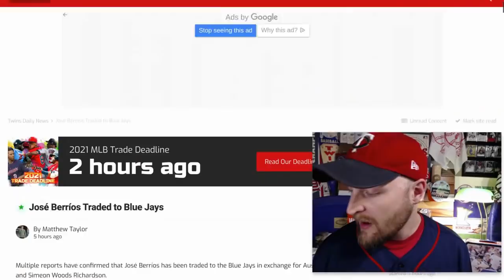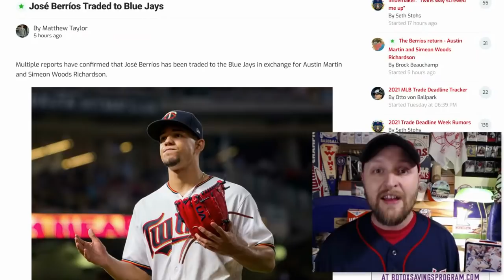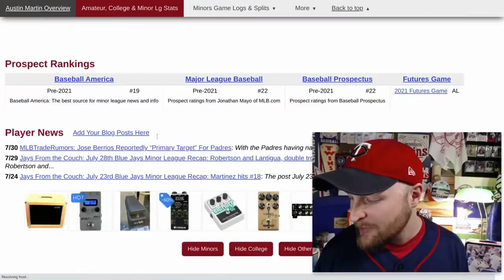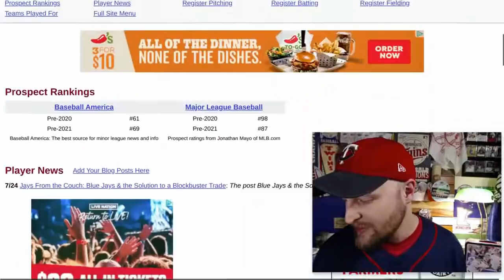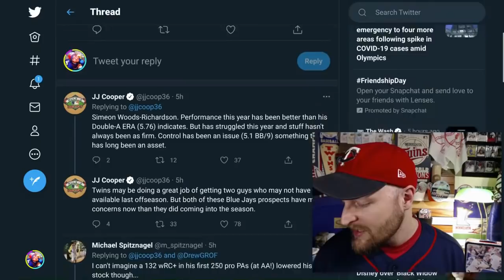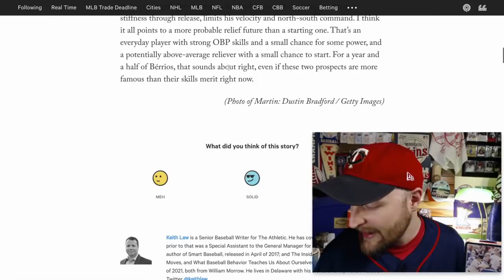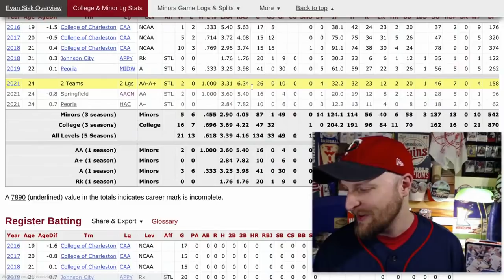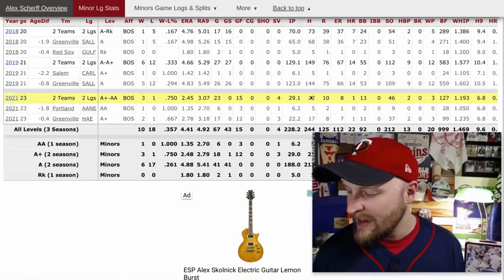Twins Trade Deadline Recap: Mixed Emotions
The Minnesota Twins traded away José Berríos. They got a couple very highly regarded prospects in Austin Martin and Simeon Woods Richardson from Toronto. Reasons to be sad, reasons to be excited. I'm a little of both. Here's my reaction to what the Twins did at this year's MLB trade deadline.

CHAPTERS
0:00 Intro
0:51 José Berríos Trade
9:24 J.A. Happ Trade
11:20 Hansel Robles Trade
12:48 My Frustrations